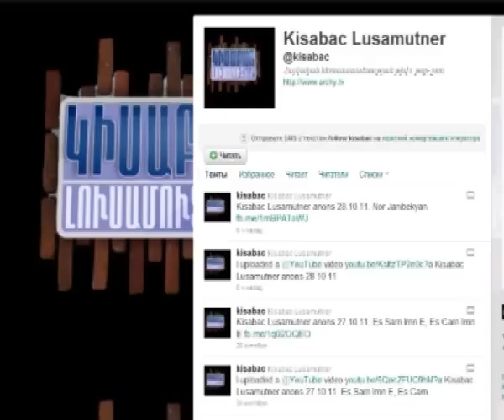Bac Mnacac Verqere / Kisabac Lusamutner 18.09.12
ԲԱՑ ՄՆԱՑԱԾ ՎԵՐՔԵՐԸ - Ջուլիետա Նակաշյանը իր 4 զավակների հետ բնակվում է միայնակ: Ամուսնու` Անուշավանի, հարբեցողությունը դարձավ իրենց բաժանության հիմնական պատճառը: Դրան սկսեցին հաջորդել հանդուգն պահվածքն ու բիլագները: Դաժան ծեծի հետևանքով այսօր նրա երկու զավակները տառապում են անբուժելի հիվանդությամբ: Անապահով կարգավիճակը, երեխաների հիվանդությունը և կնոջ չարչարանքները Անուշավանին, բնավ, մտածելու տեղիք չեն տալիս: Նա վերադառնում է ընտանիք ժամանակ առ ժամանակ և միայն սեփական կարիքները հոգալու համար:
ԿԻՍԱԲԱՑ ԼՈՒՍԱՄՈՒՏՆԵՐ